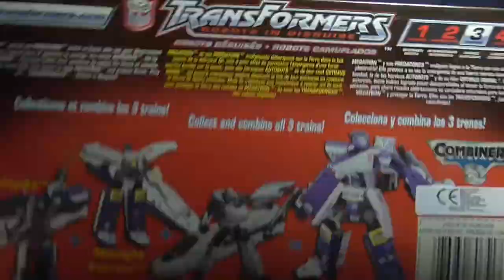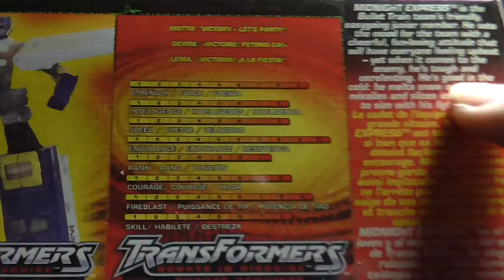Transformers RID - Robots in Disguise - Voyager Midnight Express - FULL HD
Transformers RID - Robots in Disguise - Voyager Midnight Express